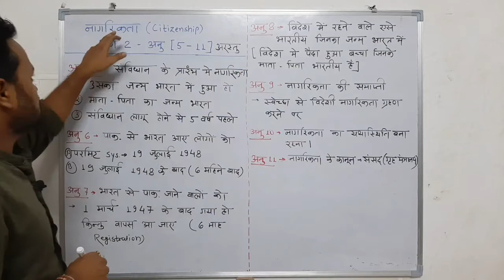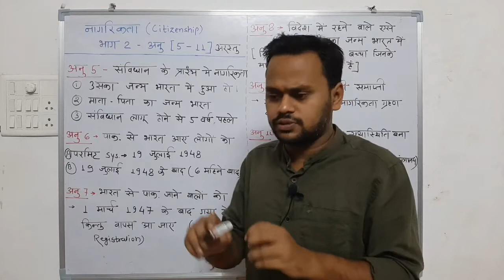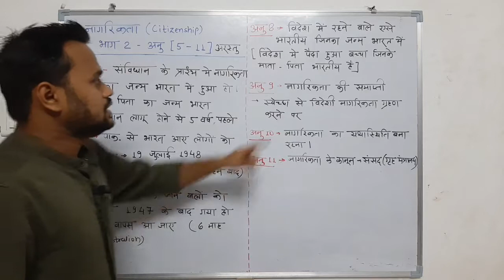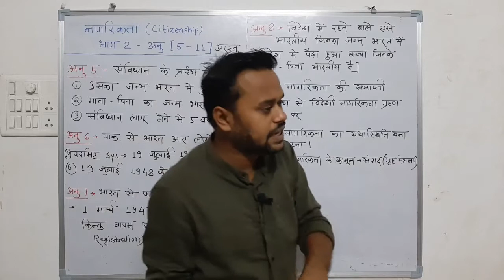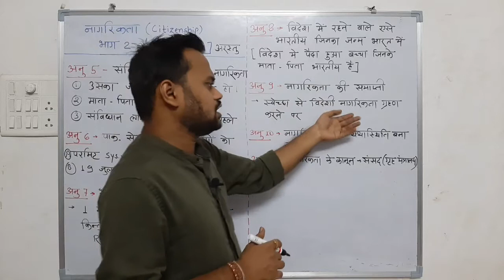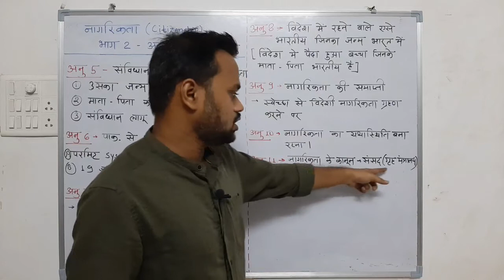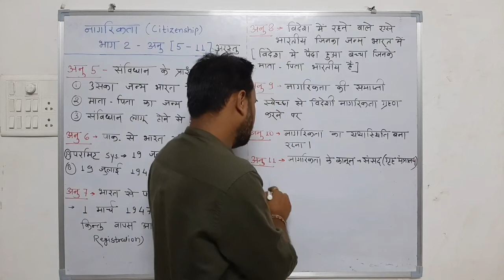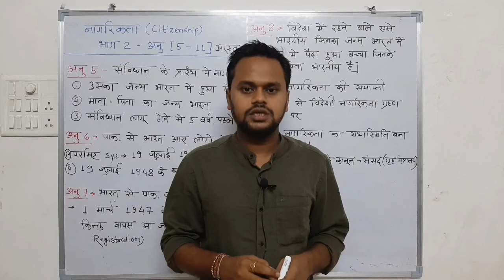भाग 2- नागरिकता से संबंधित अनुच्छेद 5-11